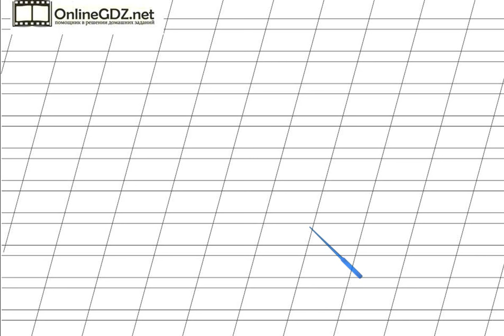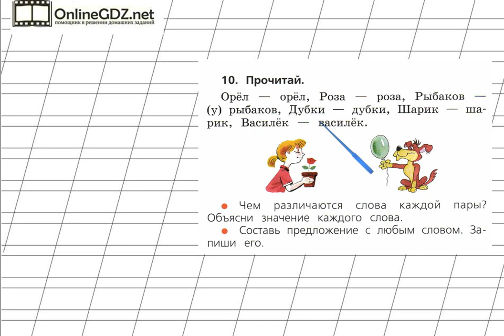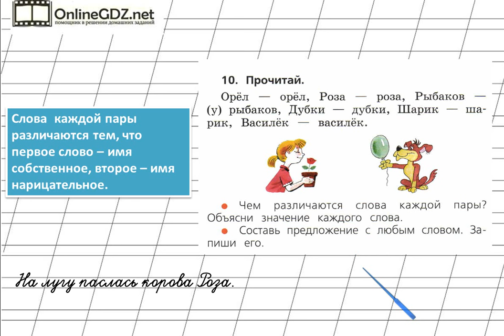Страница 127 Упражнение 10 «Заглавная буква в словах» - Русский язык 1 класс (Канакина, Горецкий)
В упражнении №10 на странице 127 надо уметь различать имена собственные и имена нарицательные, которые имеют одинаковое написание и звучание. А подсказкой для вас будет наше видео с решением!